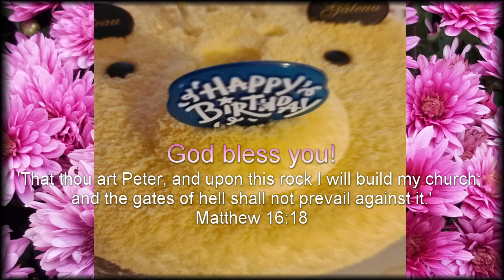Happy Birthday to Dear Peter